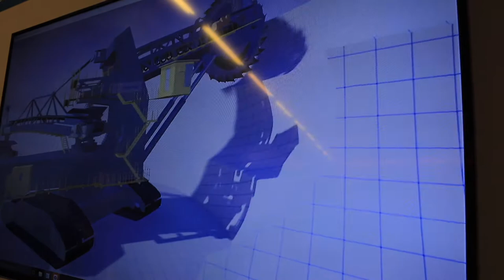thyssenkrupp - Präsentation Microsoft Hololens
thyssenkrupp präsentiert auf seiner Ordentlichen Hauptversammlung im Bochumer Ruhr Congress die Microsoft Hololens